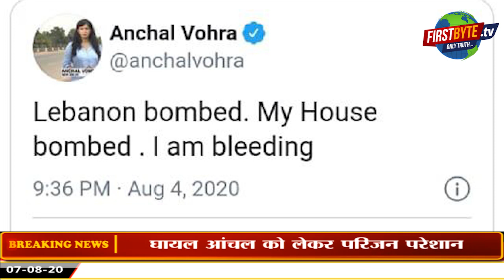लेबनान धमाके की गूंज मेरठ तक , पत्रकार आँचल के बाद दुल्हन फ़ोटो शूट का वीडियो आया सामने